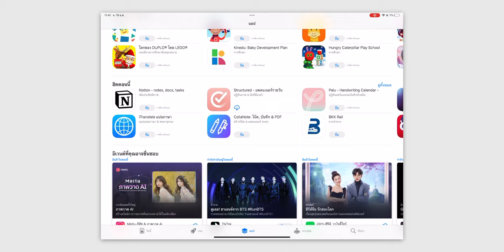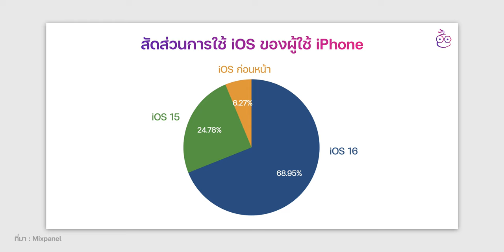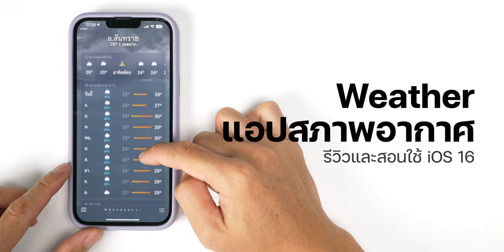iMoD Samsung แซว Apple เรื่องไม่มีรุ่นจอพับ / iPad รุ่นที่ 10 หักได้ด้วยมือเปล่า! [สรุปข่าว]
🔴 สรุปข่าว Apple และข่าวไอทีประจำสัปดาห์ อัปเดต 19 ธ.ค. 65 มีอะไรน่าสนใจบ้าง ไปชมกันเลย!

00:00 - อัปเดตข่าวเทคโนโลยี
00:24 - ข่าวที่ 1 Samsung ออกโฆษณาแซะ Apple ไม่มีสมาร์ตโฟนรุ่นจอพับ
01:15 - ข่าวที่ 2 Xiaomi 13 ตัวล่าสุดใช้ดีไซน์ "คล้าย iPhone"
02:08 - ข่าวที่ 3 Apple อาจต้องเปิดให้ผู้ใช้ในยุโรปโหลดแอปจากนอก App Store ได้
03:25 - ข่าวที่ 4 ผู้ใช้อัปเดตเป็น iOS 16 เกิน 50%
04:29 - ข่าวที่ 5 Youtuber ต่างประเทศทดลองหัก iPad รุ่นที่ 10 ด้วยมือเปล่า สรุปหักจริง!
05:08 - ส่งท้าย

⋅ ดูข่าวที่ 1 เพิ่มเติมได้ที่
⋅ ดูข่าวที่ 2 เพิ่มเติมได้ที่
⋅ ดูข่าวที่ 3 เพิ่มเติมได้ที่
⋅ ดูข่าวที่ 4 เพิ่มเติมได้ที่
⋅ ดูข่าวที่ 5 เพิ่มเติมได้ที่

1️⃣ พาชม Freeform แอปใหม่! ใน iOS 16.2 ทำงานร่วมกันในบอร์ดใหญ่บึ้ม
2️⃣ iPadOS 16.2 มาแล้ว! Stage Manager เต็มรูปแบบ ชมฟีเจอร์อัปเดตใหม่ที่นี่!
3️⃣ รีวิวเต็ม iPad รุ่นที่ 10 ดีไซน์ใหม่
4️⃣ iOS 16.2 มาแล้ว! ฟีเจอร์ใหม่เพียบ ชมสรุปที่นี่
5️⃣ EU ขีดเส้นตาย iPhone ต้องใช้ USB-C วันที่ 28 ธ.ค. 2024